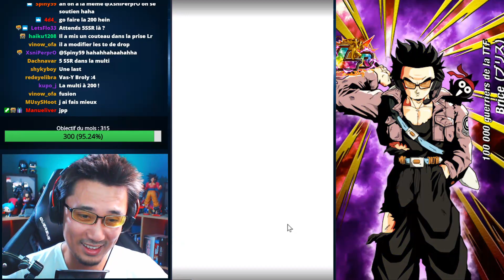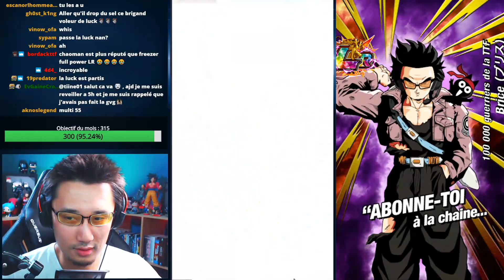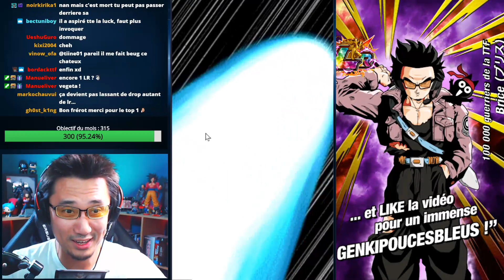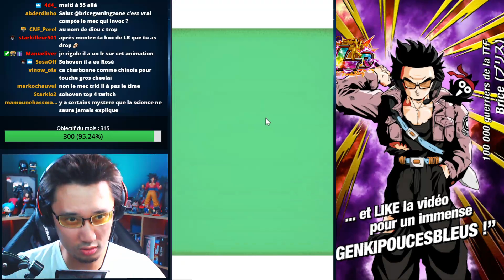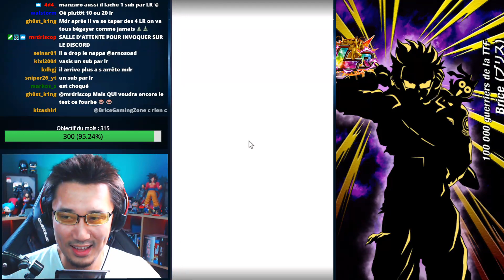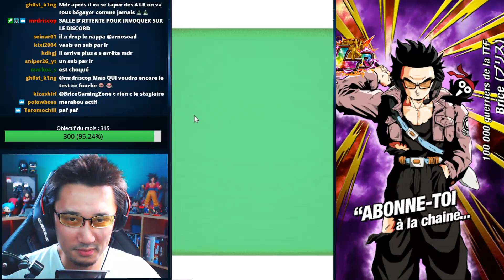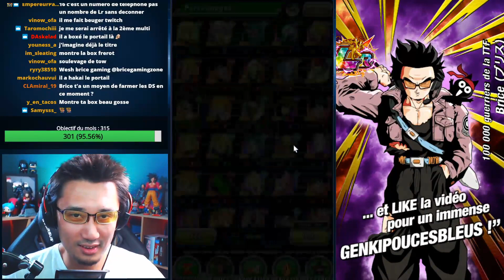Le plus gros braquage des 5 ans ! INVOCATION BROLY LR ET ROSE LR DOKKAN BATTLE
Multi Invocations portail sublime lr 5ans BrolyLR RoseLR abonné partie 3